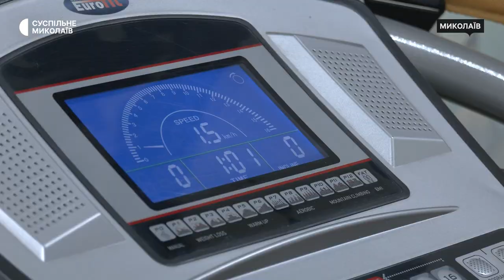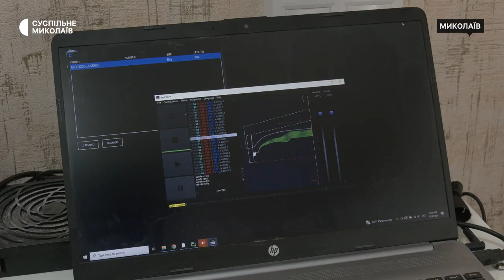У Миколаєві безплатно роблять ендопротезування людям, які втратили кінцівки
В одній з лікарень Миколаєва безплатно роблять ендопротезування для людей, які втратили кінцівки. Протези виготовляють безпосередньо у закладі на обладнанні, яке передали німецькі донори.